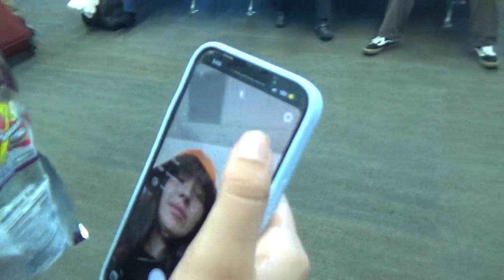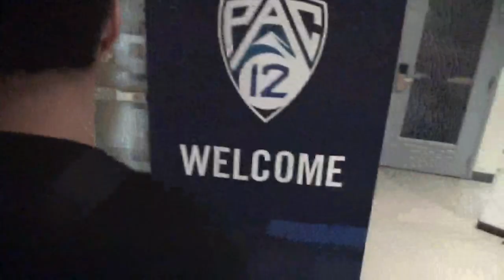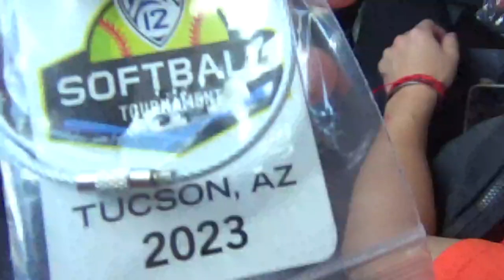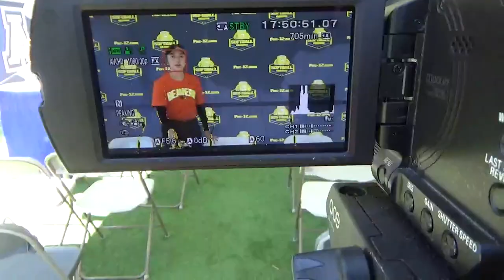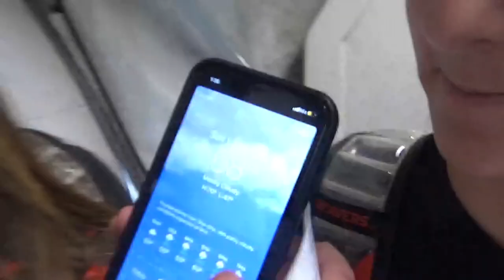Beavs Behind the Scenes: First Pac 12 Tournament Tucson, Arizona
5.11.23 First PAC 12 Tournament Tucson, Arizona